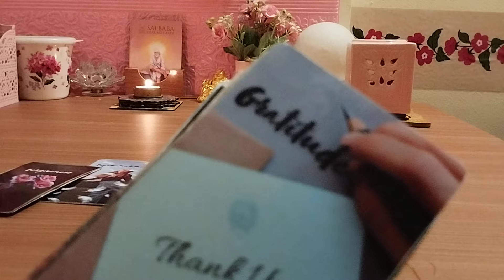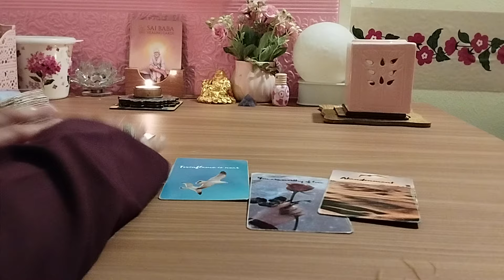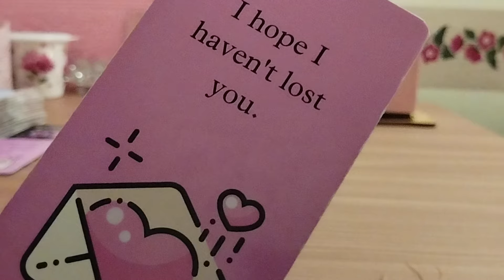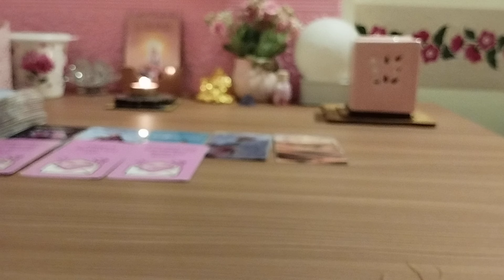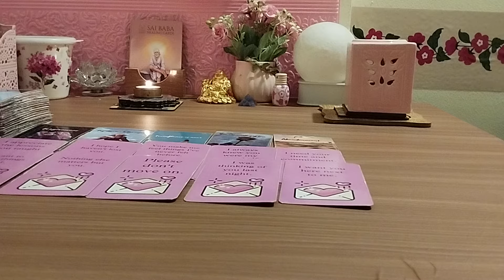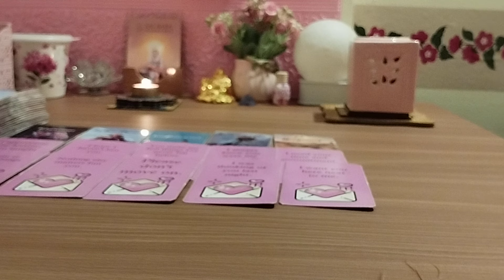💕CHANNELLED LOVE MESSAGES FROM YOUR PERSON💕VO AAPSE KYA KEHENA CHAHTE HAI 💕HINDI TAROT@555tarot ​